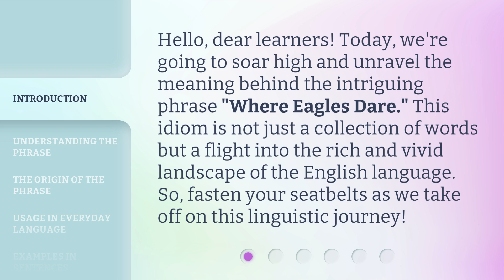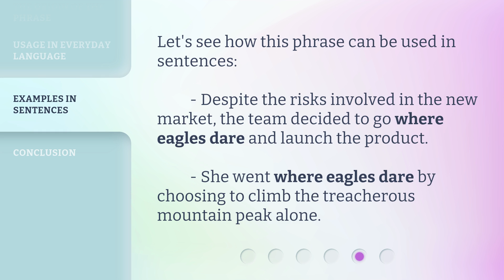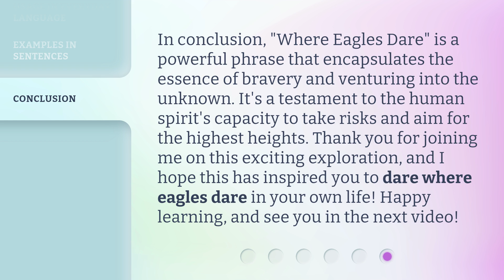Where Eagles Dare: Exploring the Heights of English Idioms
00:00 • Introduction - Where Eagles Dare: Exploring the Heights of English Idioms
00:31 • Understanding the Phrase
00:58 • The Origin of the Phrase
01:24 • Usage in Everyday Language
01:48 • Examples in Sentences